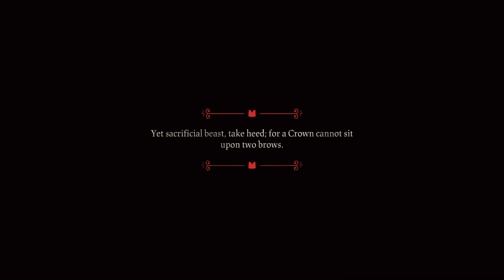Cult of the lamb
I am back for some fun with a cult! let's see what is happening..